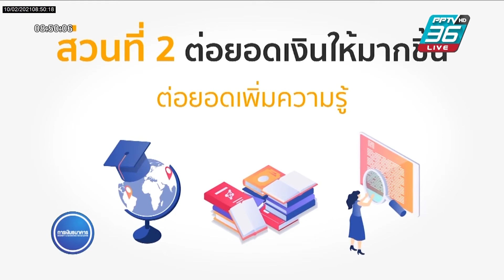รู้ก่อนใช้ได้ประโยชน์ : ต่อยอดเงินออมจากเงินแต๊ะเอีย | 10 ก.พ. 64 | Money Morning